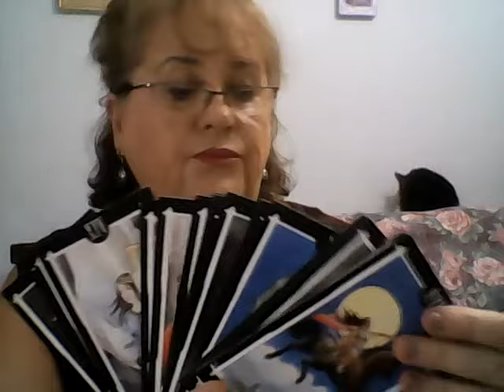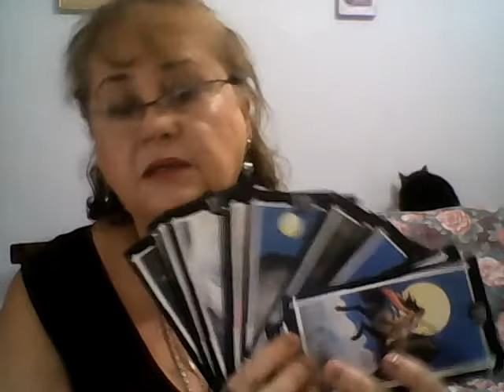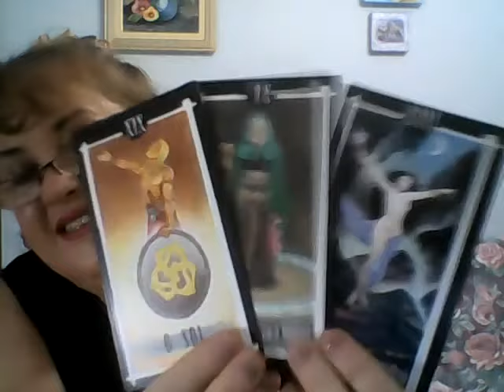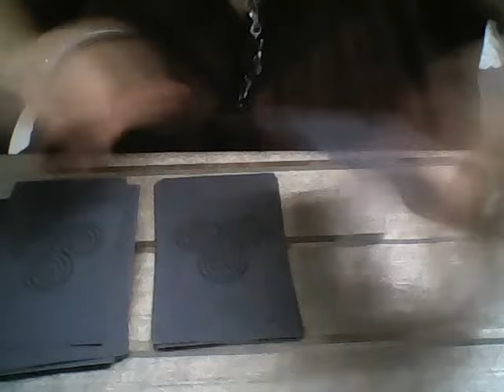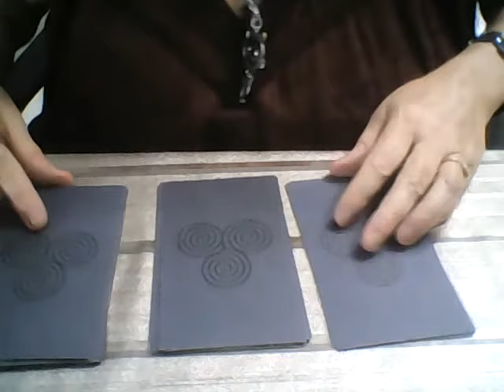LEITURA DE TARÔ.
Leitura de Tarô a pedido de uma pessoa "Maria", sobre  os aspectos de amor, trabalho e saúde.